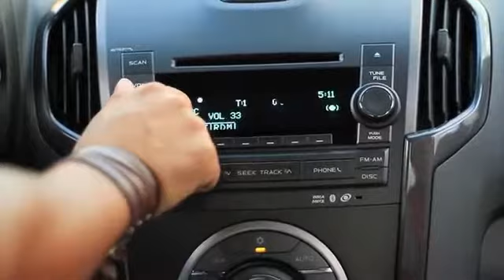Kaio e Bruninho Arrocha que ela gosta Full HD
musica brasiliana sucesso in brasile, arrocha